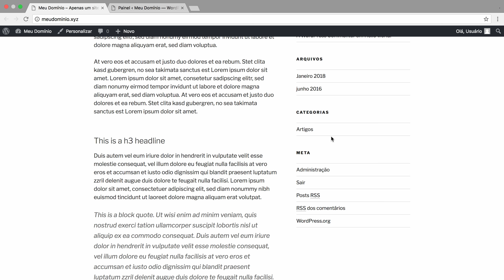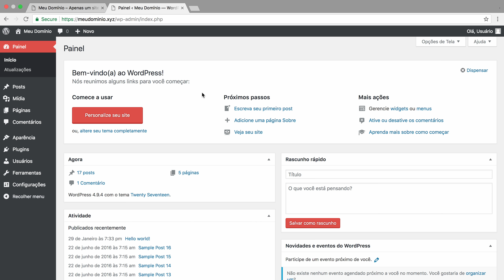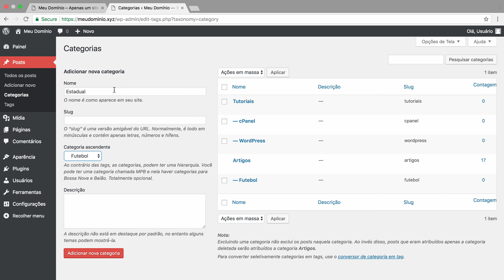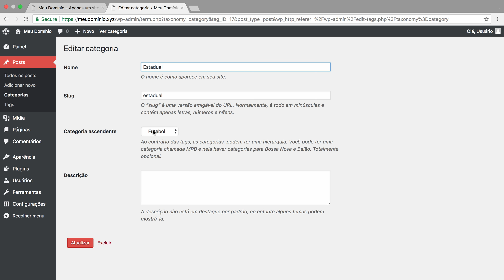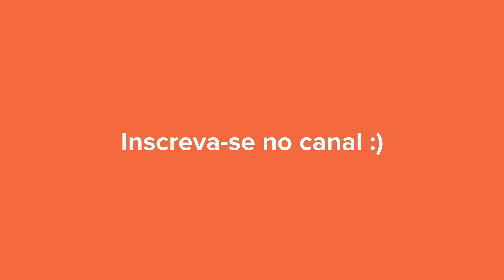Como CRIAR SUBCATEGORIAS no WordPress (2025)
Aprenda como criar subcategorias no WordPress de forma rápida e simples.

Neste vídeo da Série Dúvidas foi esclarecida mais uma questão importante: O gerenciamento de categorias e subcategorias no WordPress.